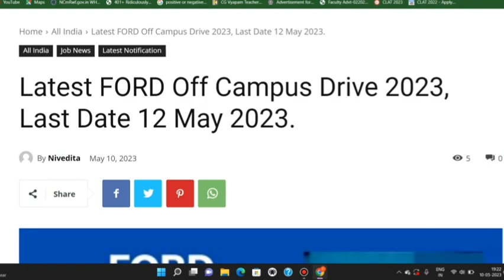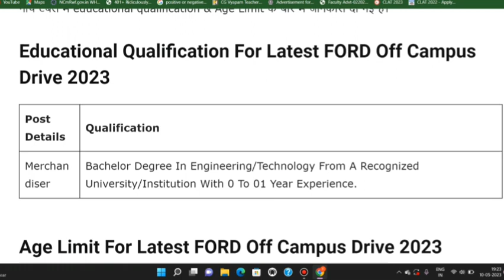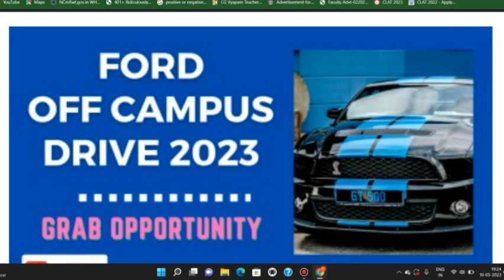FORD Recruitment 2023| FORD hiring Freshers | Latest Hiring | FORD JOBS | OFF Campus Drive